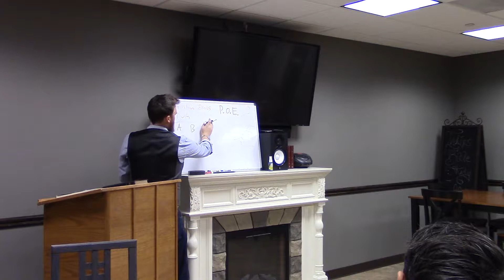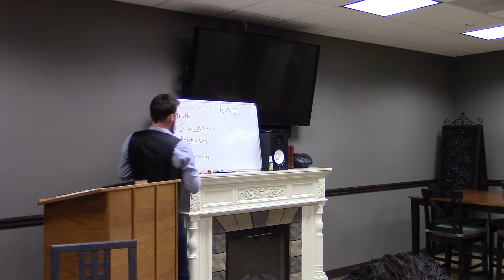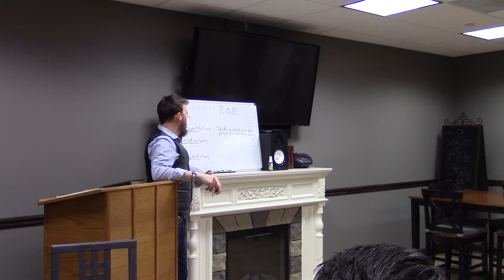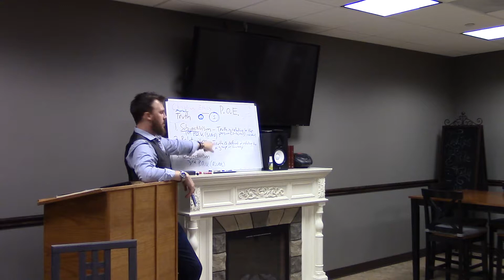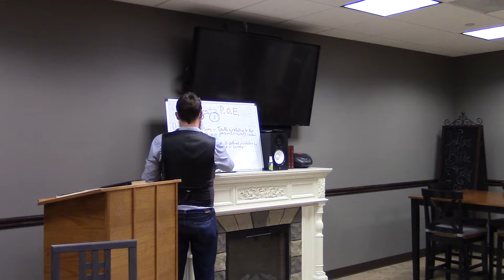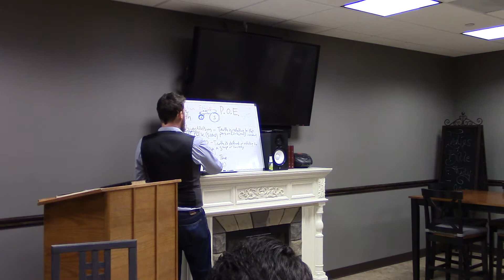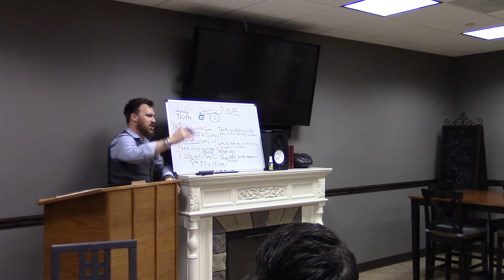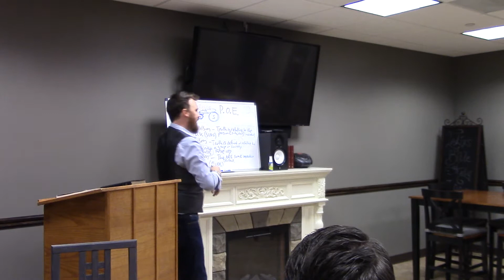Ethics Erik 1